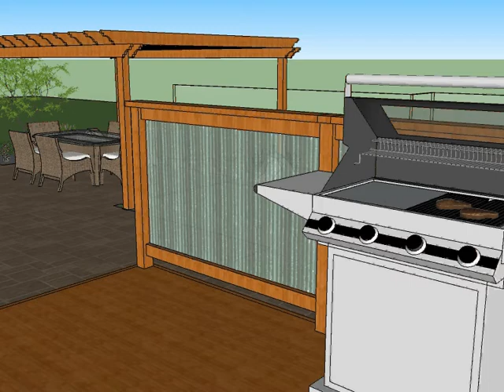Sycamore Landscape Sketchup Design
A backyard landscape design featuring a great outdoor living area. Many different areas to sit, relax and entertain.